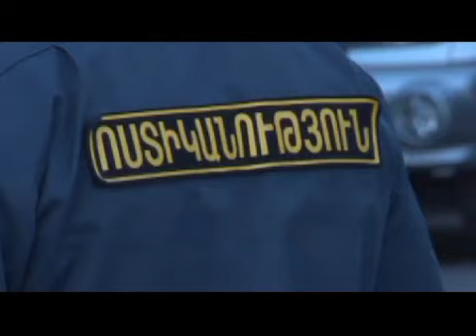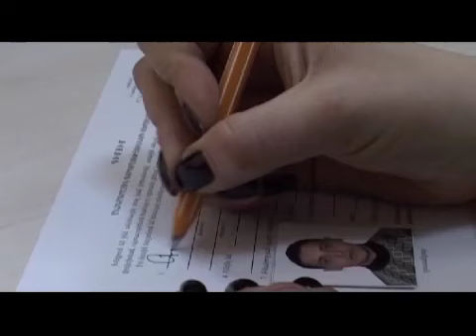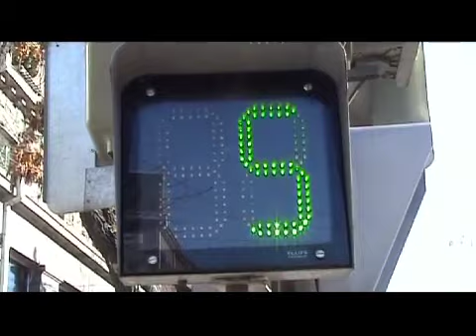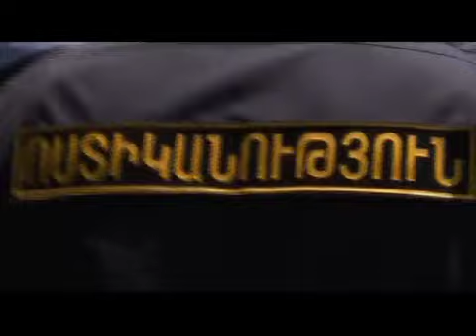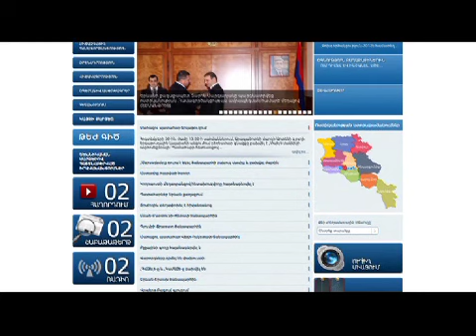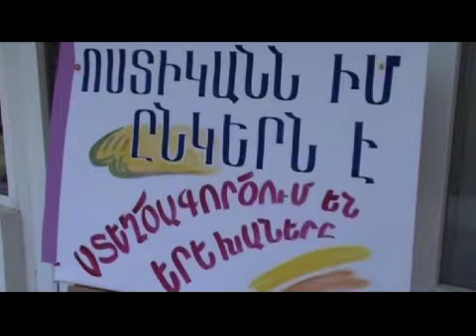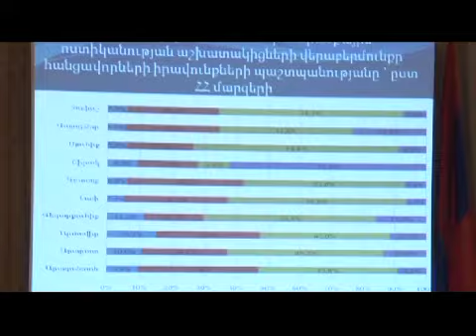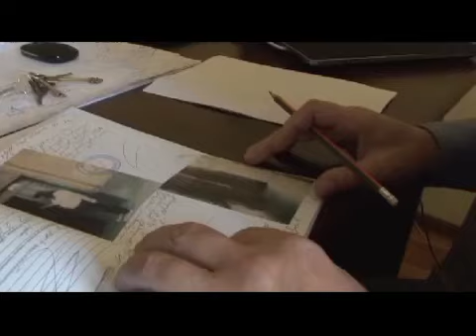Վերափոխումների և բարեփոխումների հաստատուն ճանապարհով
2012 թվականը ոստիկանության համար աննախադեպ էր ոչ միայն բարեփոխումների ծավալով ու նորարարությամբ, այլև ծրագրերի շարունակականությամբ, որոնց մի մասը կամբողջանա այս նոր տարում, մյուսներն ավելի հեռուն կգնան, քանի որ կառույցին ոչ միայն արդիական, այլև ապագայինը լինելու խնդիր է առաջադրվել: